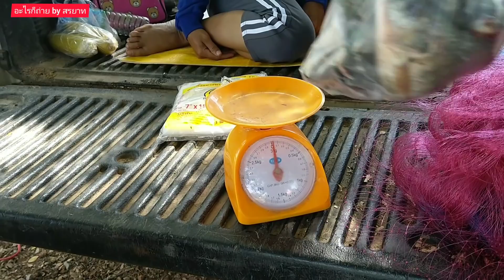สรุปผลงานแหบัตร 500 บ้านตรำดม!?